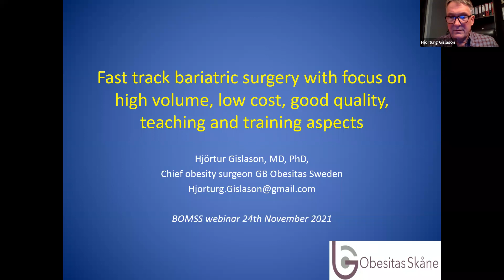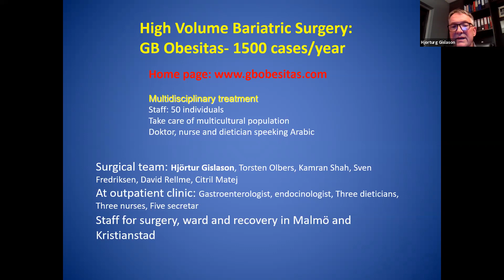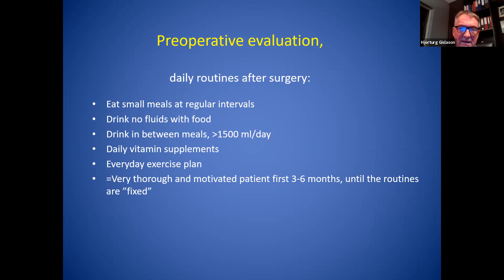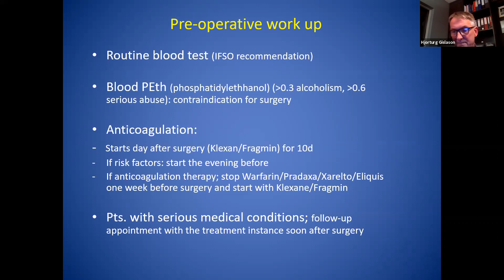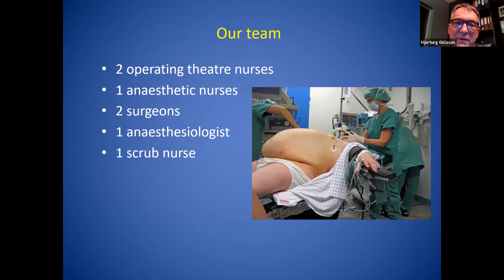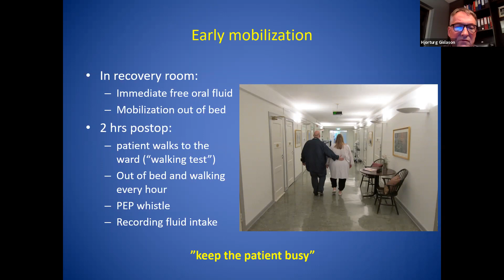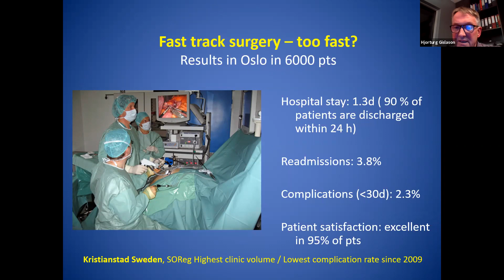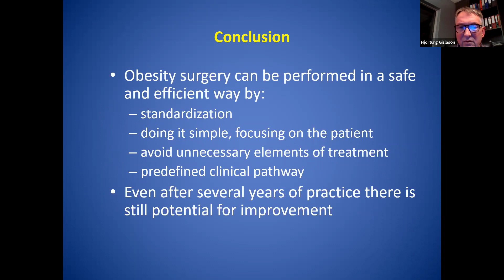BOMSS Webinar 24th November - Dr Hjortur Gislason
Novo Nordisk has provided sponsorship to the British Obesity & Metabolic Surgery Society – Charitable Incorporated Organisation (BOMSS-CIO) to fund the development, delivery and promotion of this journal club. Novo Nordisk has had no influence over the content or agenda for this meeting, and full editorial control remains the sole responsibility of BOMSS-CIO.